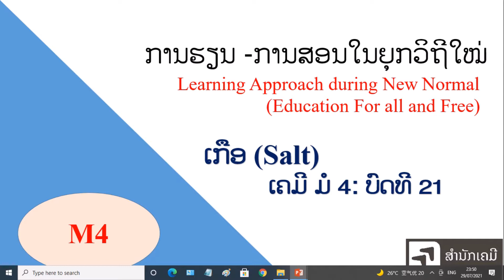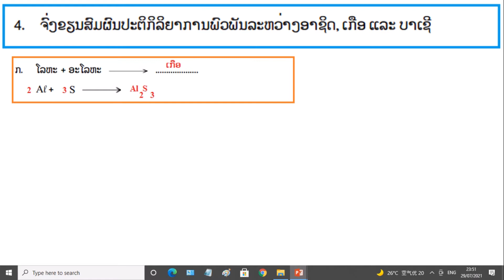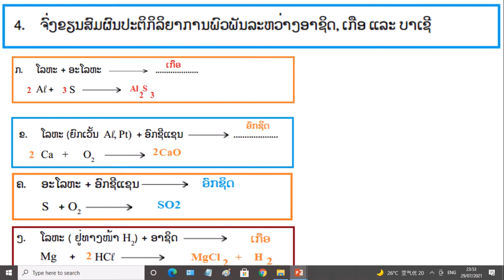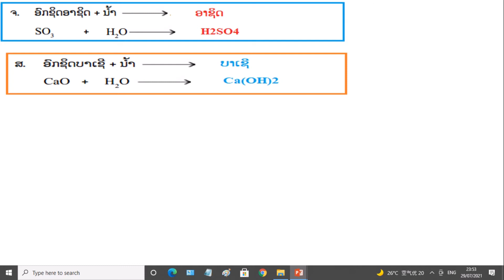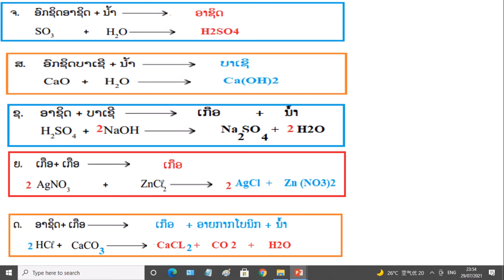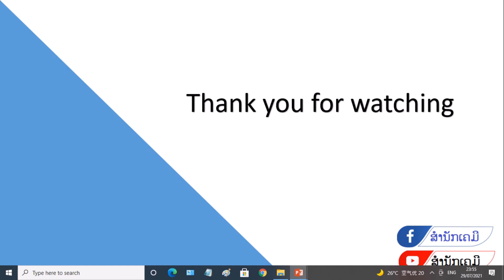ເຄມີມໍ4[ບົດທີ 21]- ແກ້ບົດເຝີຫັດ. Chemistry. M4 [Lesson 21]- Solving problem about Salt.เคมีม4.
Chemical balancing
ການຊັ່ງຊາສົມຜົນເຄມີ